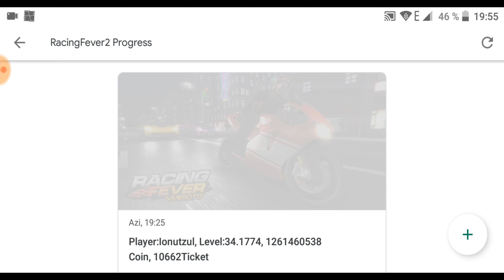Racing Fever Moto Final Boss Gloria